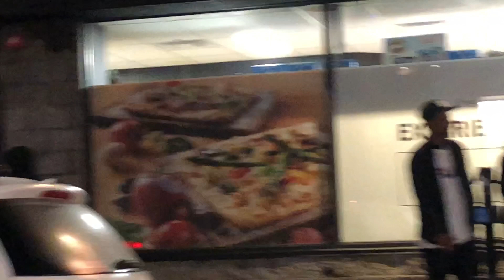Montreal Nightlife - Canada